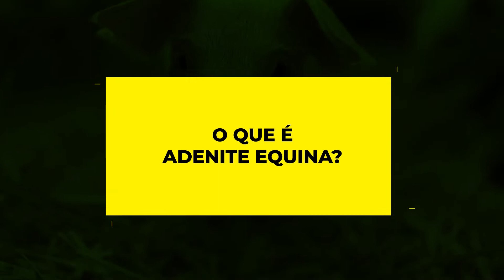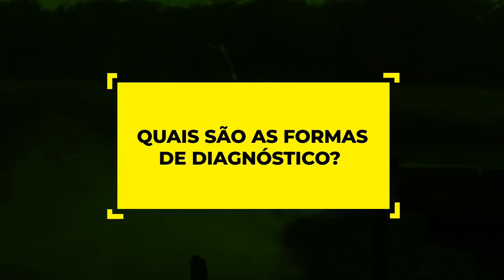JA Online - Adenite Equina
A Adenite Equina, também chamada de “Garrotilho”, é uma afecção bacteriana que pode atingir equinos de todas as idades, sendo mais predisponente nos mais jovens. A doença tem por característica inflamação e exsudação mucopurulenta do trato respiratório anterior desses animais. Além disso, possui distribuição mundial, sendo responsável por perdas econômicas no setor, considerando custos com tratamentos e mortes esporádicas. Assista ao vídeo e conheça manifestações clínicas, formas de diagnóstico, prevenção e tratamento. Confira!